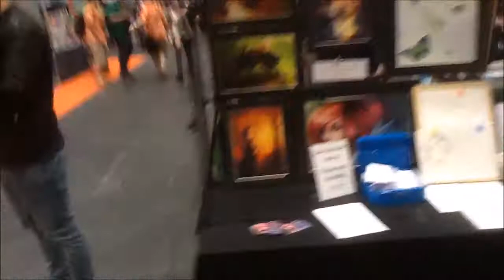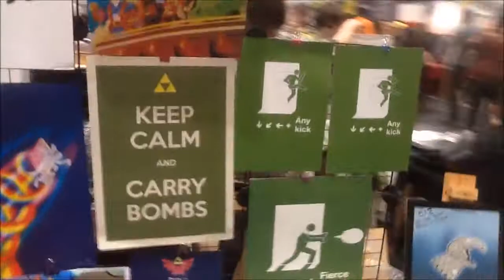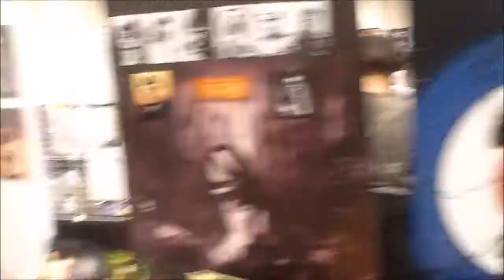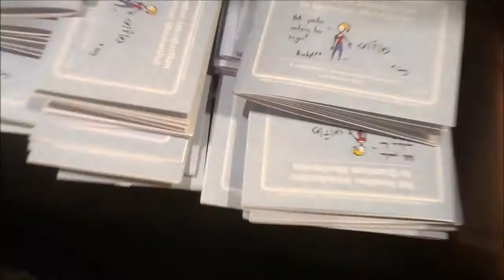From One Side Of MCM London Comic Con 2015 To The Other